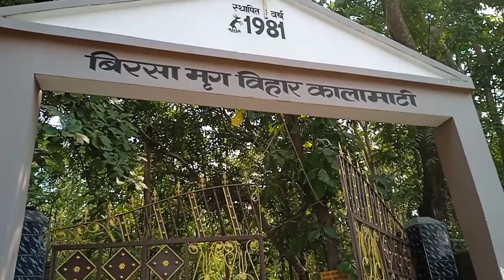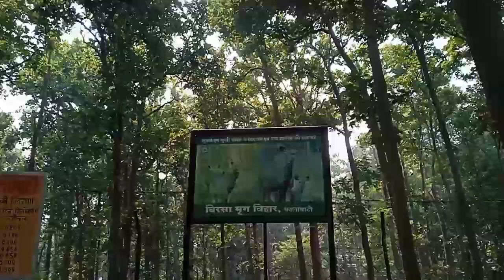First time हिरन पार्क रागा माटी ( खुँटी ) मे घुमने गये